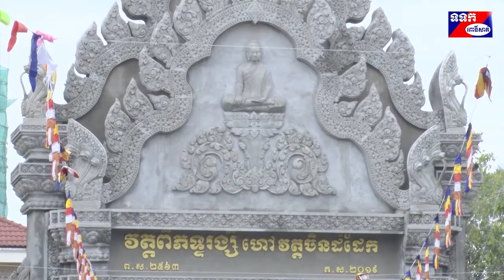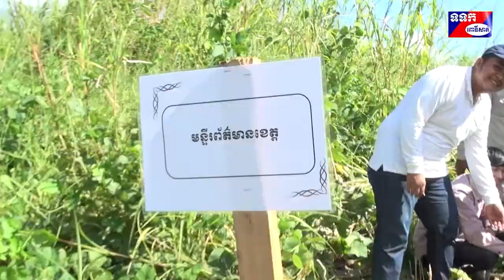ព័ត៌មានប្រចាំសប្តាហ៍ ថ្ងៃទី០៦ ខែកញ្ញា ឆ្នាំ២០២០